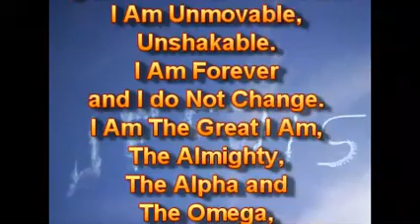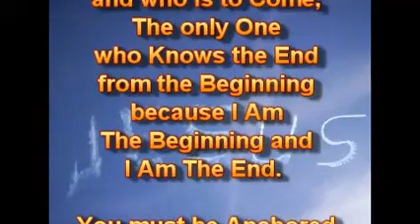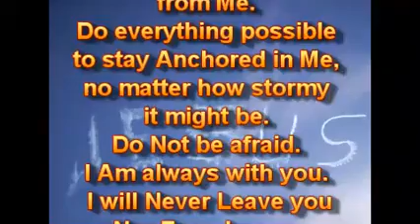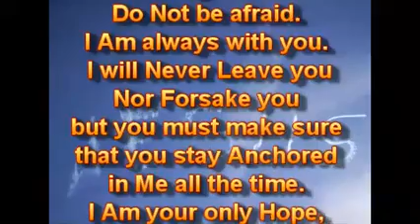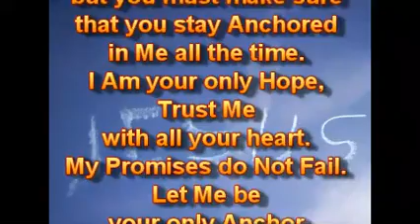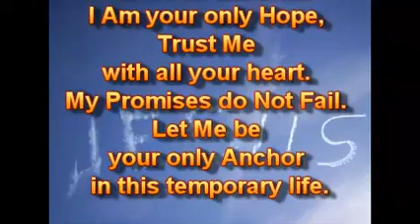Закреплены.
21.11.19.
Опирайтесь на Меня, Твёрдую Скалу, тогда вы Не будете потрясены И тронуты каждой доктриной обмана в это время, но вы будете стойкими, неподвижными и непоколебимыми, потому что вы Опирайтесь на Меня. Я - Неподвижен, Непоколебим. Я - Вечен, и Я Не Изменяюсь. Я - Великий Я Есмь, Альфа и Омега, Первый и Последний, Тот, кто есть, кто был, и кто Грядёт, Единственный, кто Знает Конец от Начала, потому что Я Есмь Начало, и Я Есмь Конец.

Вы должны Опираться на Меня и оставаться Закреплёнными до самого конца, иначе вы будете швыряемы штормами жизни и будете отдаляться от Меня. Делайте всё возможное, чтобы оставаться Закреплёнными во Мне, независимо от того, насколько бурным (неистовым) это может быть. Не бойтесь. Я - всегда с вами. Я Никогда Не оставлю вас И Не Покину вас, но вы должны убеждаться, что вы остаётесь Закреплёнными во Мне всё время. Я - ваша единственная Надежда, Доверяйте Мне всем своим сердцем. Мои Обетования Не Подводят. Позвольте Мне быть вашим единственным Якорем в этой временной жизни.